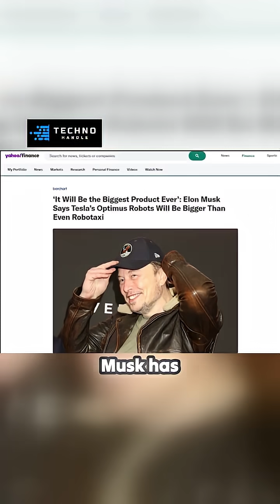Tesla’s biggest product ever isn’t a car. It’s a robot.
Forget EVs and Cybertrucks. Elon Musk believes the future of Tesla lies in Optimus, a humanoid robot designed to reshape work, industry, and even daily life. But will this be Tesla’s boldest success or its riskiest bet?

In this video, we explore how Tesla’s robot could transform the future of work, automation, and human labor.

💬 Do you think Optimus will be a revolution or just another tech dream?